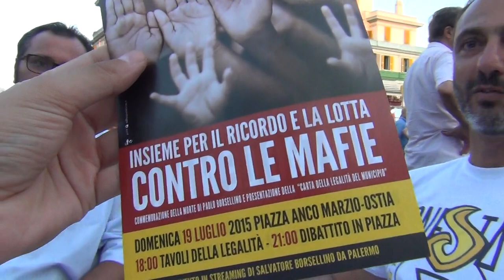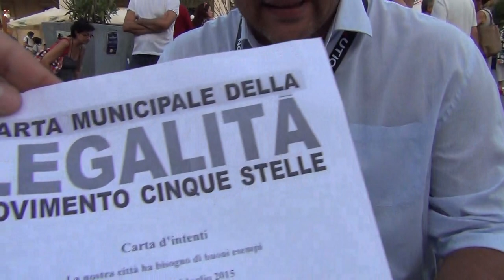MARCELLO DE VITO E PAOLO FERRARA: CARTA DELLA LEGALITA' DEL MUNICPIO